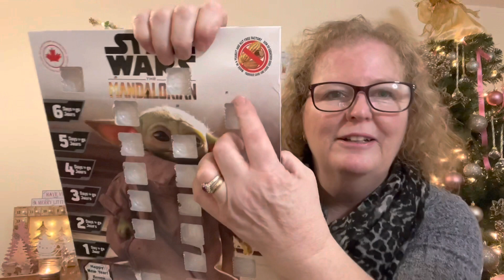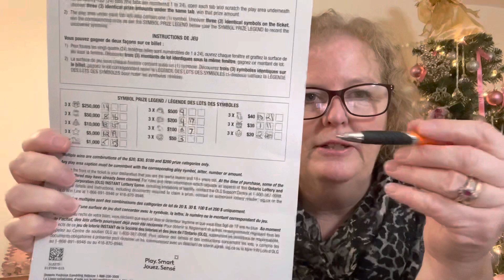Vlogmas 21🎄 - Canadian Dollar Tree Haul NEW Items - 52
Welcome back to Vlogmas 21🎄
I found some NEW Items that I had on my wish list ☺️

Merry Christmas and Happy Holidays to you all 🎄
Caroline